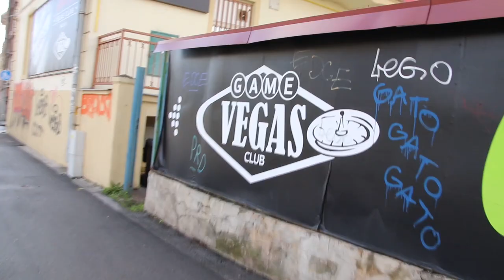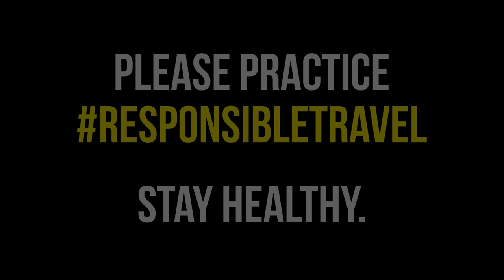Visiting Europe's largest slum in gritty Kosice, Slovakia (This is not the Europe you imagined) 🇸🇰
My first stop on my travels through central and eastern Slovakia brought me to the small city of Košice - the country's second largest, just a stone's throw from the Ukrainian and Hungarian borders.

This gritty, edgy city is not for the faint of heart.  Despite its massive social problems involving the country's discriminated Roma (aka. "Gypsy") population, its countless (and sometimes aggressive) panhandlers and vagrants, and its graffiti-lined streets, this city does exude a certain charm if you examine it closely.

Slovakia's second city boasts some of the finest Gothic churches in Europe (eg. the impressive St. Elizabeth's Cathedral), splendid green squares and languid fountains, and plenty of local microbreweries and pivotecas (beer bars).  Though, just a few kilometers to the west, you'll find Europe's largest and most notorious slum - Lunik IX - with its massive heaps of garbage and people living in dereliction that you never thought existed in Europe.

This is a city of contrasts - a beautiful place that just can't hide its flaws, yet manages to charm you nonetheless.

Vlog Number 56 | Europe | Slovakia Kosice | Filmed October 2020

Deuce by Iso Indies
Amber Lights by Chill Cole

MY GEAR!

Canon Rebel SL2
Tamron 18-270 mm wide-angle zoom lens
RØDE - VideoMicro
DJI Mavic Mini Fly More Combo
DJI Osmo Pocket
Apple iPhone 7